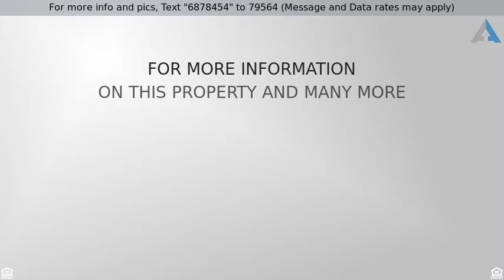Priced at $1,700 - 701 Bering Drive, Houston, TX 77057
LOOK NO FURTHER! Welcome home to this beautifully

LOOK NO FURTHER! Welcome home to this beautifully renovated cozy Town Home with abundant natural light throughout. You'll love the special attention owner has put into this renovation! New flooring though out, both bathrooms remodeled with new calacatta counters, designer tile in shower & on flooring, new light and plumbing fixtures. Both bedrooms have large windows and walk in closets with custom shelving. There is an abundance of storage space in this TH!   Minutes from Galleria & I10. HURRY!